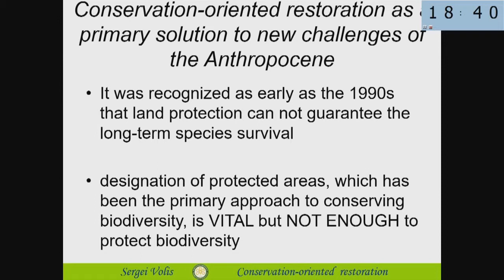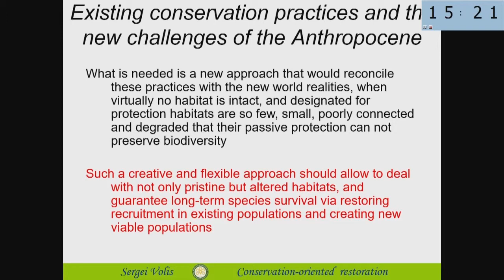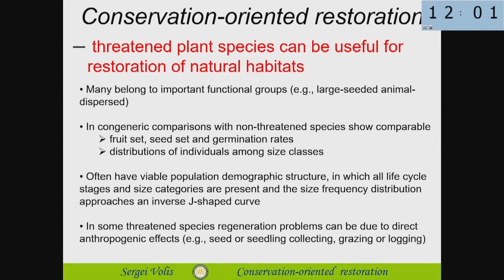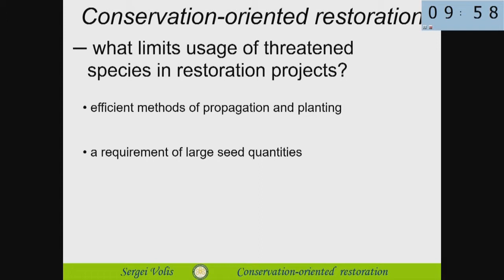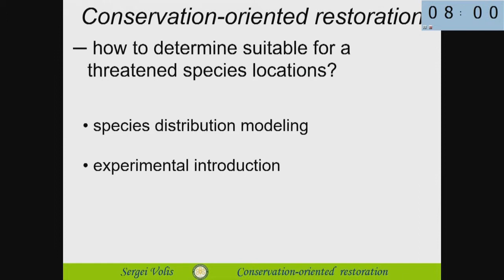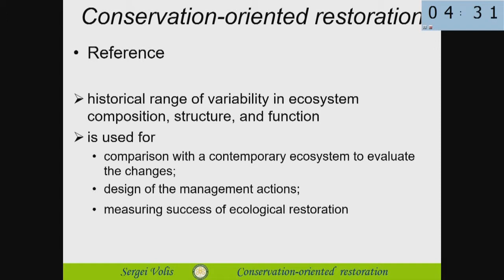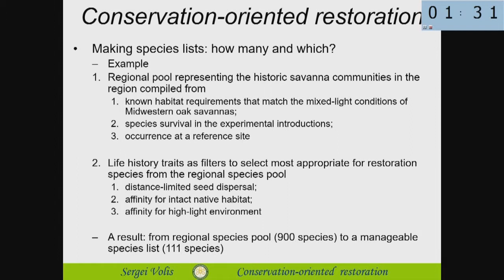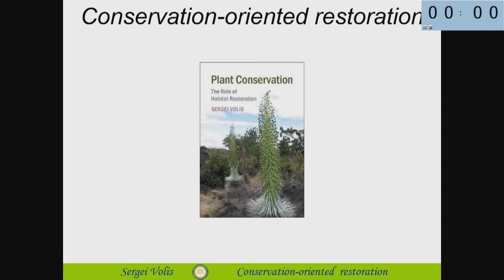28. Noah’s Arks for the 21st Century | Sergey Volis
Science and Actions for Species Protection – Noah’s Arks for the 21st Century

13-14 May 2019

The Papal encyclical Laudato Si’ represents a strong critique of modern consumerism and its catastrophic effects on biodiversity. It warns us about the planet’s endangered ecology and points to the need for science and politics to engage with religious and moral authorities to review the current situation and propose joint strategies aimed at changing the trajectory of humankind. In principle, all major world religions are committed to respecting and preserving nature and can agree on joint actions for this objective. The subtitle “Noah’s Arks for the 21st Century” refers to the Bible’s story of the destructive flood and Noah rescuing humankind and species with his ark following God’s order (Genesis 6-9). The story seems based on older Mesopotamian references, i.e. the Epic of Gilgamesh and other sources that appear in the 20th-16th century BCE. Today, our common fascination with nature leads us to preserve species in zoological and botanic gardens threatend by manmade environmental destruction, including climate change and the related loss of species. In these, as well as in natural history museums, endangered and/extinct species can be studied, so that conservation can have a sound basis. We understand that these attempts to build “Noah’s Arks for the 21st century” may not be sufficient to comprehensively prevent the threats of global loss of species by building and studying islands of protection. Nevertheless, the worldwide communities managing natural history museums, zoological and botanic gardens and engaging in research around them, as well as inspiring millions of visitors, have the potential to become catalytic and significant allies in the global drive toward species protection and nature preservation.